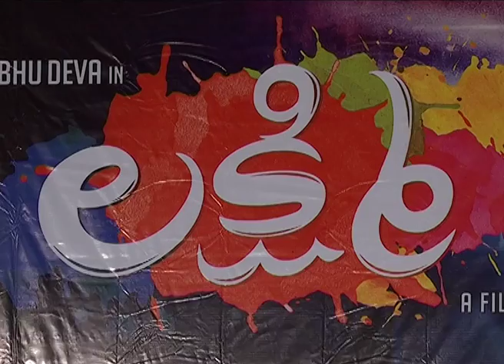Lakshmi teaser launch - idlebrain.com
Lakshmi teaser launch . directed by Vijay. produced by Prathik Chakravarthi, Shruti Nallappa. music by Sam CS. starring: Prabhudeva & Aishwarya Rai